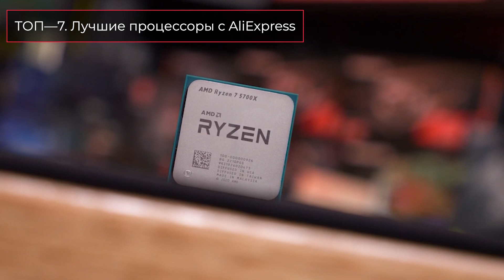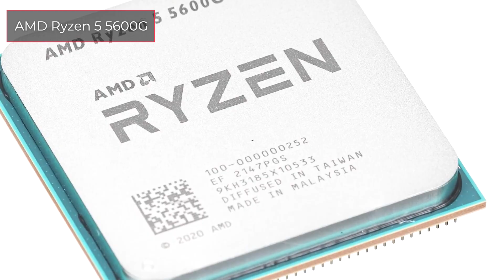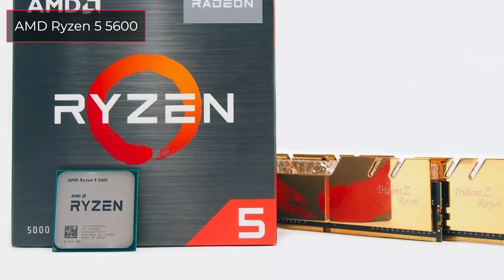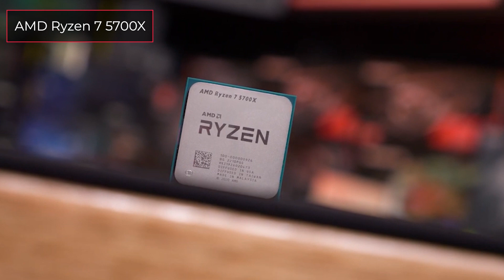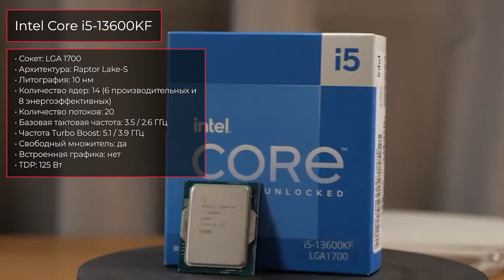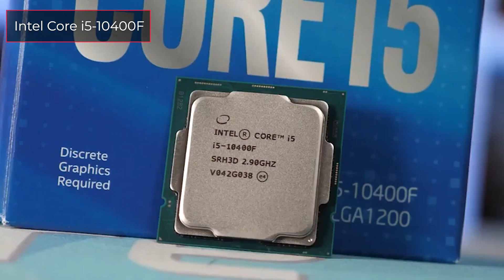ТОП—7. Лучшие процессоры с AliExpress. Ноябрь 2023 года!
✔ 00:00 AMD Ryzen 5 5500

02:03 Intel Core i3-12100F

03:05 AMD Ryzen 5 5600G

04:20 AMD Ryzen 5 5600

05:20 AMD Ryzen 7 5700X

06:10 Intel Core i5-13600KF

06:50 Intel Core i5-10400F